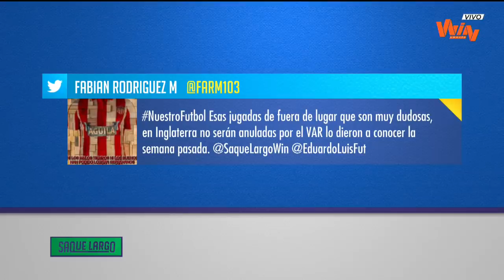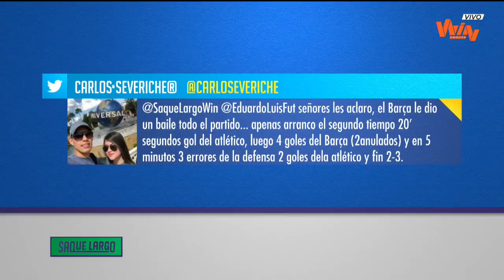COLÔMBIA PREOLÍMPICO SUDAMERICANO - FEMENINO